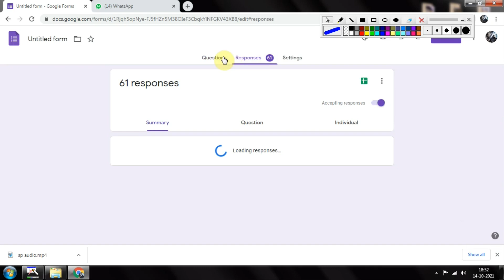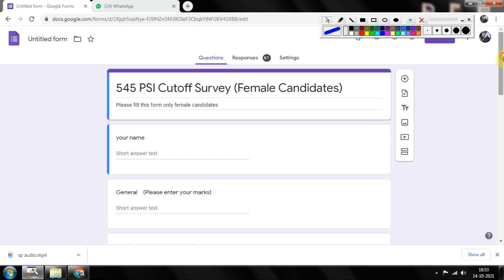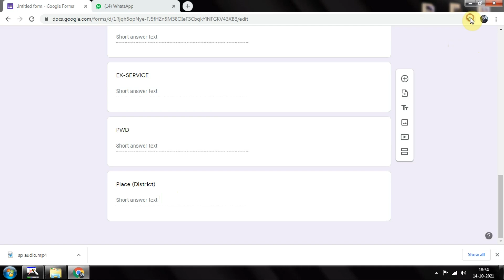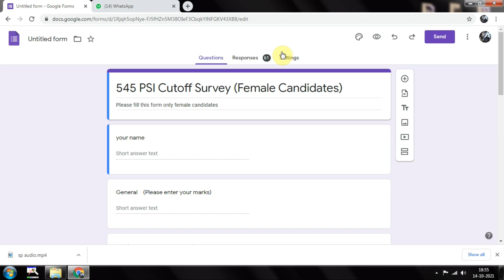Civil psi 545 Female candidates cutoff survey for 2021/civil police sub inspector cutof survey 2021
civil psi 545 Female candidates cutoff survey for 2021/civil police sub inspector cutof survey 2021/civil police recruitment for post of 545 women candidates/civil psi 545 cutoff marks official.new official cutoff marks for 545 civil psi .